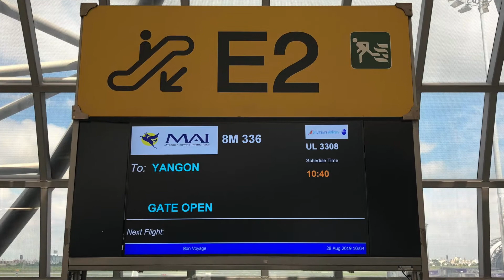【機内から離着陸映像】2019 AUG Myanmar Airways 8M336 BANGKOK to YANGON, Take off BANGKOK Airport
さて、バンコクからミャンマーに向けて出発します。
以前から目にしていた塗装の飛行機ですがミャンマー国際航空に初めて乗ります。
3列ほどしかないビジネスクラスは、、なぜかお坊さんだらけで一般のお客さんが居ません。
ヤンゴンまでは1時間程なのでビジネスクラスを使うまでもないからでしょう。
エコノミークラスはというと座席が若干くたびれているのと座席間隔が狭い！
まぁ1時間程度だから良いかなぁ。
ミャンマー語を初めて聞きましたが、今まで耳にしたことの無かった言語なのである意味新鮮です（笑）
それにしても昼間のスワンナプーム空港は劇混みで離陸までの長いこと長いこと、、、
結局待ち時間も含めて20分ぐらい地上走行をしてようやく離陸しました。